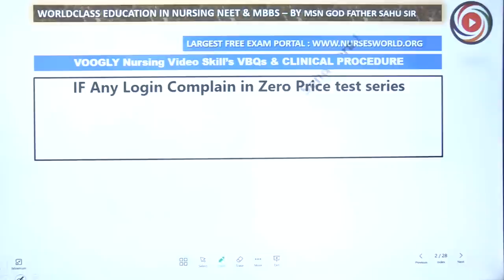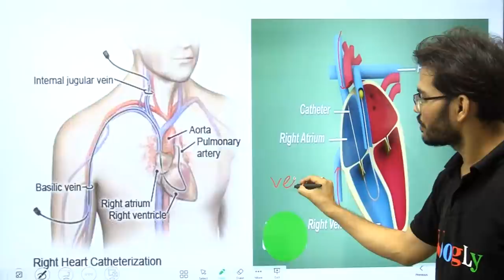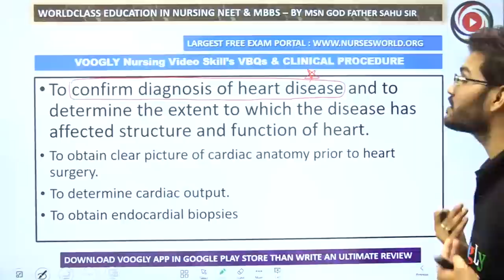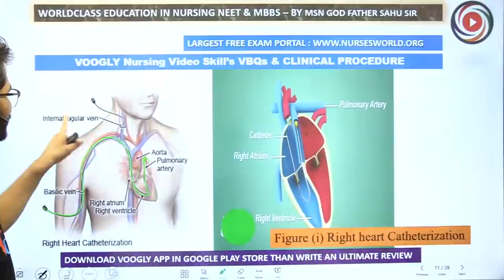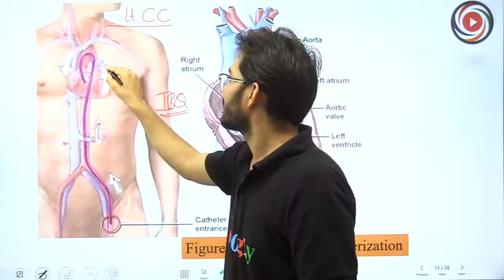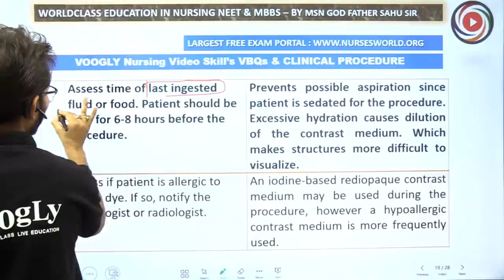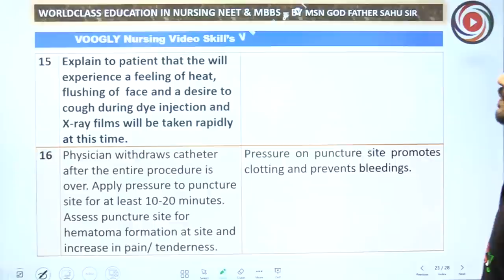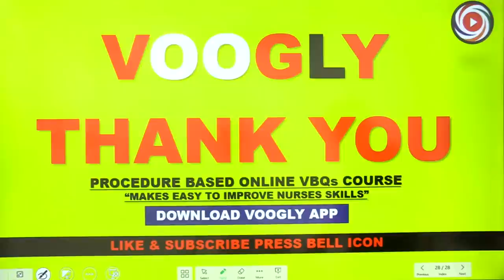157 Cardiac Catheterization | NCLEX | AIIMS | NORCET